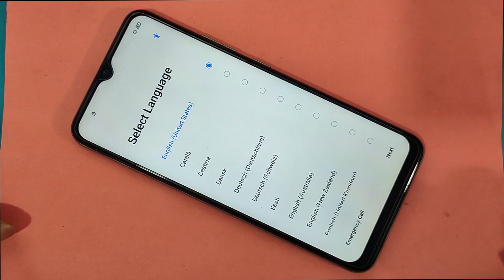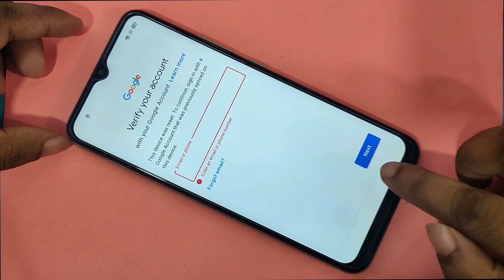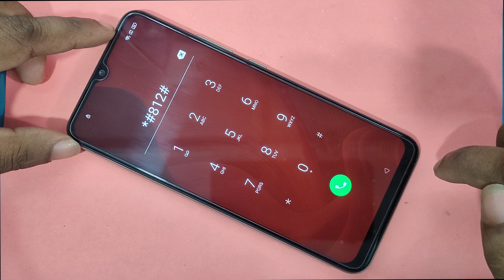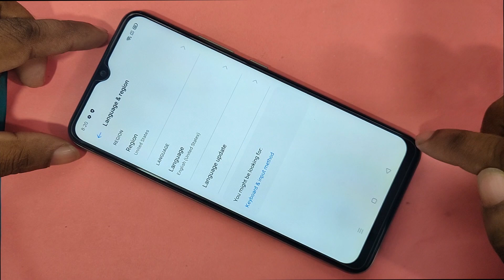Realme C11 FRP Bypass | Realme C11 Google Account Unlock | New Method | Without PC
Realme C11 FRP Bypass | Realme C11 Google Account Unlock | New Method | Without PC 2020 |
C11 FRP Bypass
C11 Google Account Unlock
Realme C11
Realme C11 FRP